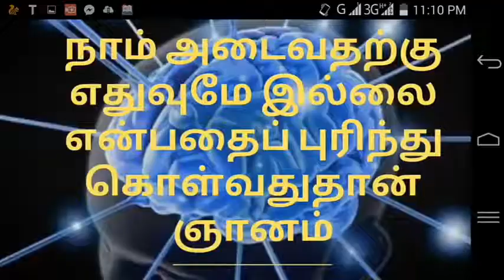காலம் கடந்துதான் ஞானம் வரும்